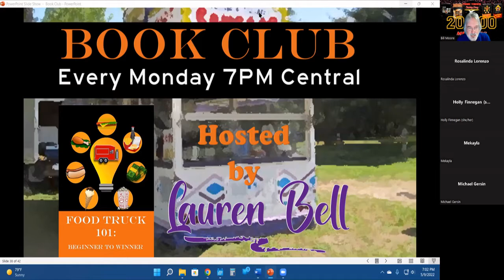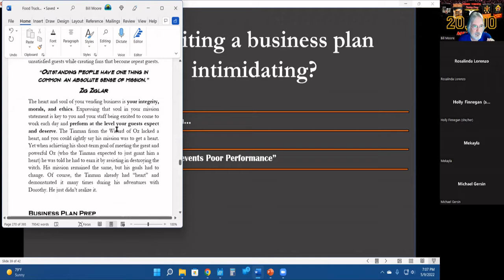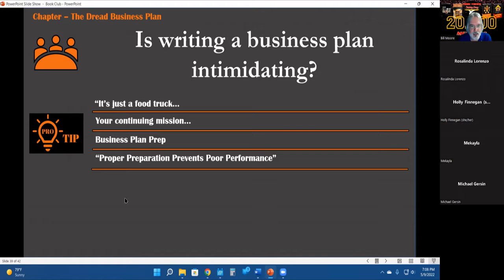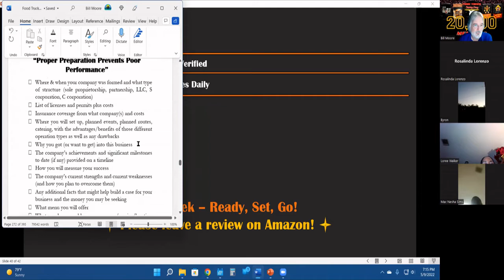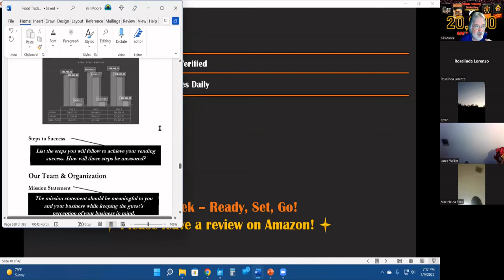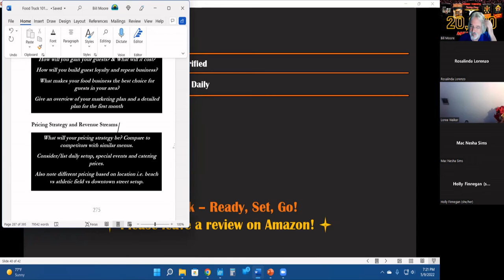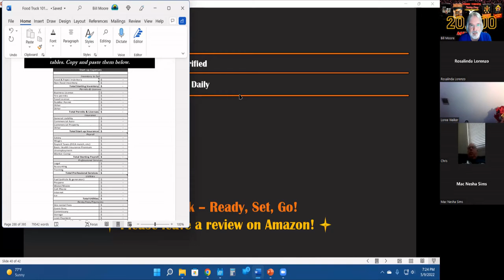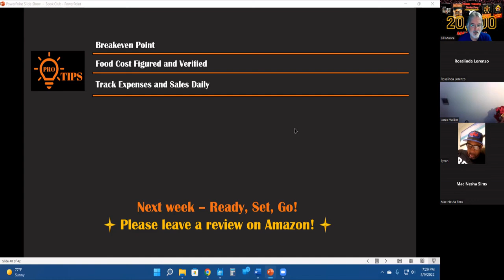Book Club Food Truck 101 Chapter 9 The Dreaded Business Plan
Today we continue the group discussion on the book Food Truck 101: Beginner to Winner by Bill and Melisa Moore. We discuss one chapter a week live on our Facebook group This week we discuss chapter nine – “The Dreaded Business Plan”. It is only a food truck do we need a business plan. The answer is "yes, yes you do."
Imagine owning a successful food truck...
smell the beautiful food cooking, hear the cha-ching of the cash register and see all the smiling faces enjoying your food!
But…
you don't know where to start. I'll lead you step by step with The Ultimate Food Truck Training Course, a 250 plus page book download, an 80-page study guide, a business plan template specifically for food trucks, a dozen other food truck specific contracts and spreadsheets, plus you will get 8 hours of one-on-one training with me!

My street food vending books:
"Food Truck 101: Beginner to Winner"
"Putting the Cart Before the Dog?"
"Taking it to the Street"
Join my private Facebook group dedicated to your food truck success

--Credits--
All title and images by Food Vendor Reality
Thumbnail: FVR
--Music—
Licensor's Author Username: StockSounds
Licensee: Moore Better Performance